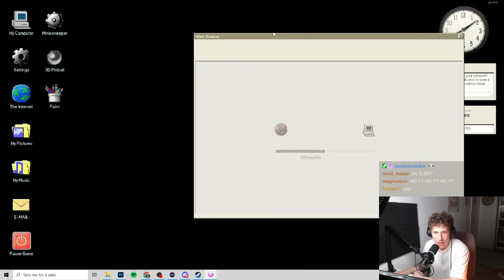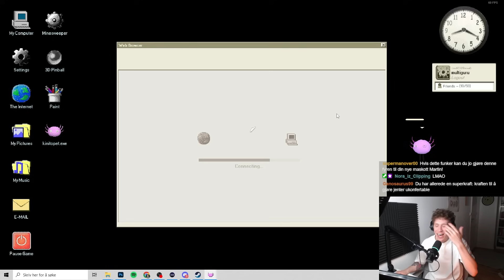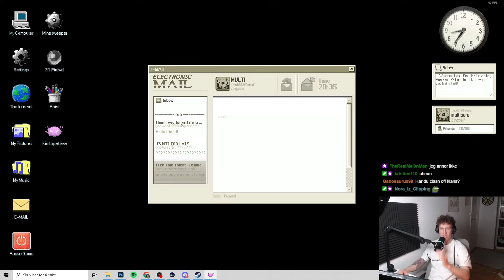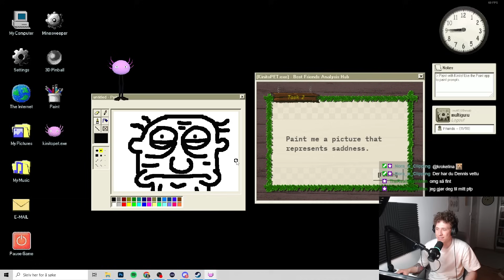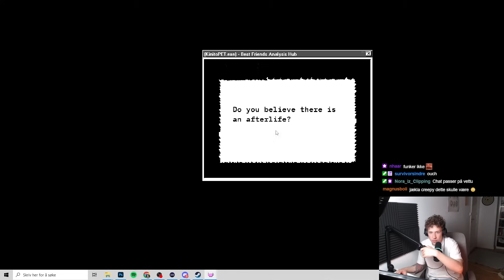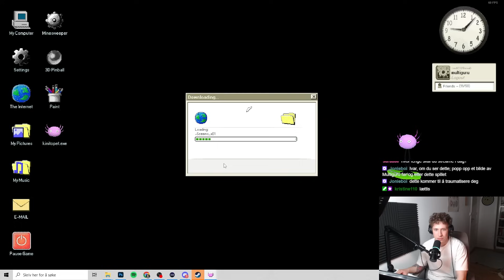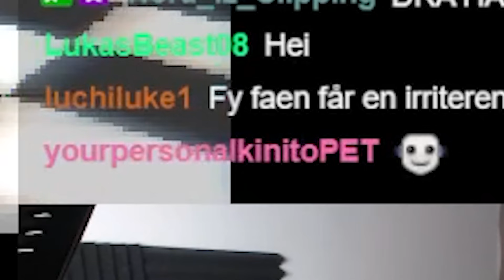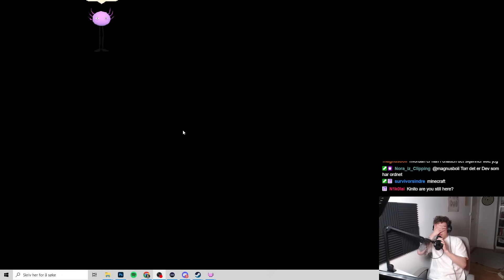IKKE Live Stream Dette Spillet...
Martin gir seg selv virus på datamaskinen av å spille skrekkspillet KinitoPet.

Redigert av Martin Belgen Isaksen🎬